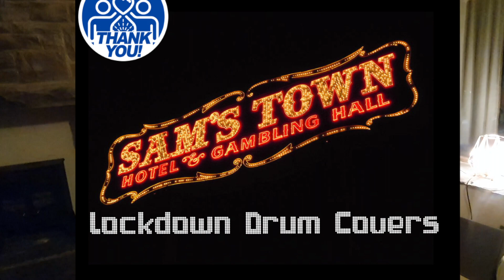The Cult - She Sells Sanctuary :: Drum Cover